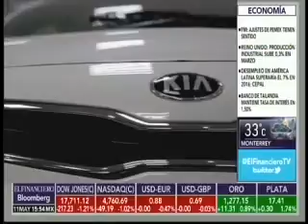¿Kia hará fiesta?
Noticia de Kia en el noticiario con Víctor Piz de El Financiero Bloomberg